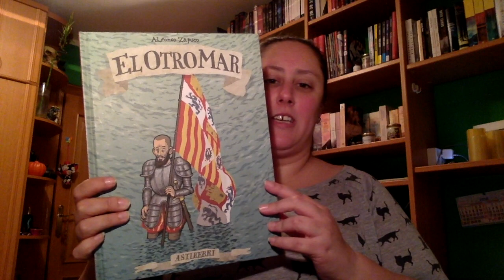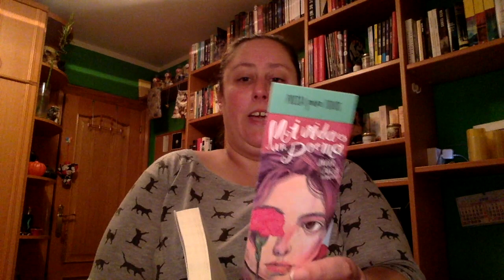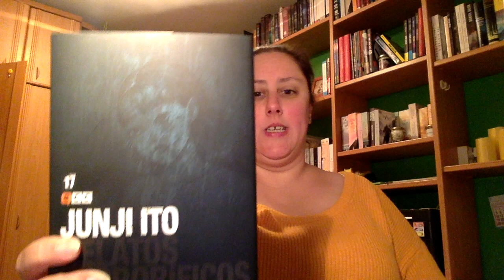Book Haul Segunda Parte | Noviembre 2018